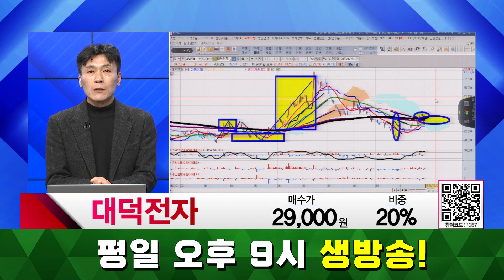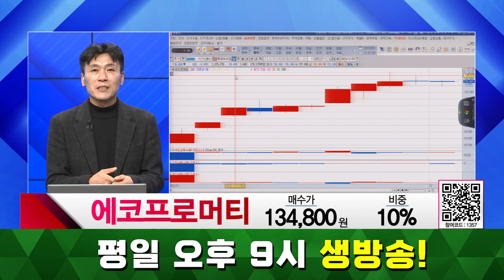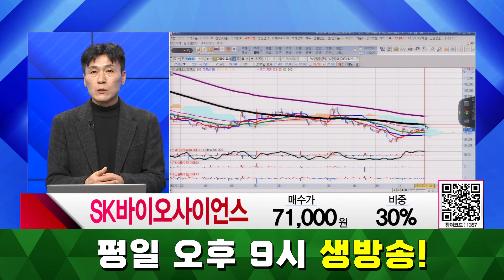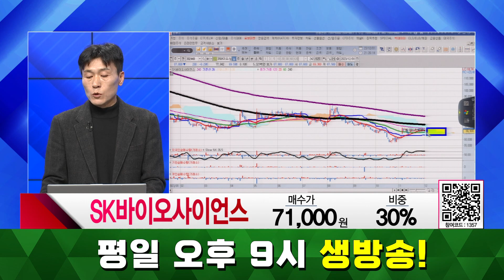[종목상담 주식콜콜] 에코프로비엠, 대덕전자, 에코프로머티, SK바이오사이언스 │ 문주홍 전문가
종목상담 - 에코프로비엠, 대덕전자, 에코프로머티, SK바이오사이언스
자세한 내용은 문주홍 전문가의 [주식콜콜] 영상을 통해 확인하시기 바랍니다.